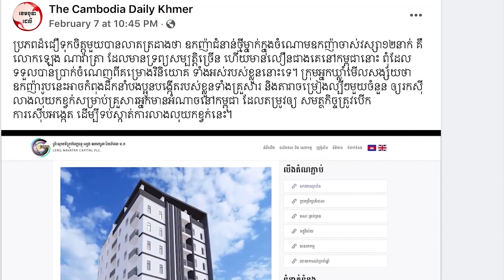អ្នកឧកញ៉ា ឡេង ណាវ៉ាត្រា ប្រដៅចំៗ និងរង់ចាំទទួលអ្នកកាសែត តាំង សារ៉ាដា នៅព្រលានយន្តហោះ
អ្នកឧកញ៉ា ឡេង ណាវ៉ាត្រា ប្រដៅចំៗ និងរង់ចាំទទួលអ្នកកាសែត តាំង សារ៉ាដា នៅព្រលានយន្តហោះ ដើម្បីនាំក្រុមហ៊ុនសវកម្មអាមេរិកស៉ើបអង្កេត
ការថ្លែងបកស្រាយបំភ្លឺ និងប្រដៅចំៗធ្ងន់ៗទៅលើអ្នកកាសែតមានឈាមជ័រជាខ្មែរ ប៉ុន្តែមានគំនិតទុទ្ទិដ្ឋិនិយម លោក តាំង សារ៉ាដា នៅពេលនេះគឺក្រោយពេលកាសែត The Cambodia Daily នៅតែបន្តផ្សាយព័ត៌មានស្តីអំពីជីវិត និងមុខជំនួញរបស់ក្រុមហ៊ុន ហ្គាឡាក់ស៊ី ណាវ៉ាត្រា ដែលត្រូវបានមហាជន និងសាម៉ីខ្លួនផ្ទាល់អះអាងថា ជាការសរសេរព័ត៌មានចោទប្រកាន់ទាំងគឃ្លើនខុសការពិតខ្វះចំណេះដឹង ខ្វះការស្រាវជ្រាវដោយសរសេរនិងសង្ស័យ បង្កើតប្រភពព័ត៌មានប្រឌិតរឿងដើម្បីកេញចំណេញផលប្រយោជន៍បក្សពួកផ្ទាល់ខ្លួនមួយក្តាប់តូចរបស់លោក តាំង សារ៉ាដា។

នៅក្នុងខ្លិបវីដេអូប្រមាណ១២នាទីលើទំព័រហ្វេសប៊ុកផ្ទាល់ខ្លួន អ្នកឧកញ៉ា ក៏បានស្នើឲ្យលោក តាំង សារ៉ាដា និងលោក គីម សុខ ឲ្យហៅក្រុមហ៊ុនសវនកម្មមានមូលដ្ឋាននៅសហរដ្ឋអាមេរិក មកកម្ពុជាឲ្យស្រូតជាបន្ទាន់មកស៉ើបសង្កេតក្រុមហ៊ុន ហ្គាឡាក់ស៉ី ណាវ៉ាត្រា គ្រុប ជុំវិញការចោទប្រកាន់ដដែលចំពោះរឿងរ៉ាវមិនប្រក្រតីនៅពីក្រោយភាពជោគជ័យរបស់អ្នកឧកញ៉ា ឡេង ណាវ៉ាត្រេា។

ទន្ទឹមនឹងការចោទប្រកាន់ទាំងគឃ្លើនពីលោក តាំង សារ៉ាដា អ្នកនិពន្ធព័ត៌មានប្រលោមលោកនៅកាសែត The Cambodia Daily ដែលតែងតែនិយាយសង្ស័យចោទប្រកាន់លើគេឯងខុសការពិតជារឿយៗនេះដែរ បុគ្គលិកជាច្រើននាក់របស់បុរី ឡេង ណាវ៉ាត្រា បានប្រតិកម្មទៅកាន់អ្នកកាសែតរត់ចោលស្រុករូបនេះ ដោយលើកឡើងស្រដៀងគ្នាសង្កត់ធ្ងន់ថា លោក តាំង សារ៉ាដា នៅកាសែត The Cambodia Daily សូមបញ្ឈប់ជាបន្ទាន់នូវគំនិតទុទ្ទិដ្ឋិនិយម ដែលអង្គុយនៅបន្ទប់ ១ម៉ែត្របួនជ្រុងហើយធ្វើការស្រាវជ្រាវចូលចិត្តបង្កើតព័ត៌មានក្នុងទ្រឹស្តីអាក្រក់ ដើរសង្ស័យចោទប្រកាន់មកលើកអ្នកកញ៉ា ឡេង ណាវ៉ាត្រា និងក្រុមហ៊ុន ហ្គាឡាក់ស៊ី ណាវ៉ាត្រា គ្រុប ទាំងមូល។

ជុំវិញការចូលរួមបរិច្ចាគទ្រព្យធនធានថវិកា និងសម្ភាៈ ព្រមទាំងបញ្ញាស្មារតីពីថ្នាក់ដឹកនាំកំពូលរបស់ ហ្គាឡាក់ស៊ី ណាវ៉ាត្រា គ្រុប ជាមួយរាជរដ្ឋាភិបាលកម្ពុជាជារឿយ ហើយត្រូវរងការចោទប្រកាន់ពីលោក តាំង សារ៉ាដា ដដែលនៅពេលនេះគឺពួកគាត់បង្ហាញការឈឺចាប់ជាខ្លាំង និងស្នើឲ្យលោក សារ៉ាដា មកមើលនឹងភ្នែកដោយផ្ទាល់នៅបុរី ឡេង ណាវ៉ាត្រា និងគម្រោងផ្សេងៗទៀត តើដូចអ្វីលោក សារ៉ាដា បានសរសេរបំភ្លៃការពិតដើម្បីបង្ខូចកិត្តិសយកេរ្តិ៍ឈ្មោះអ្នកឧកញ៉ា ឡេង ណាវ៉ាត្រា ខណៈលោកបានចូលរួមជួយដល់សង្គមជាតិច្រើនណាស់ពេលកន្លងទៅ។

យ៉ាងណា ទាក់ទឹងទង្វើនៃការសរសេរព័ត៌មានអធិប្បាយចោទប្រកាន់ទាំងងងឺពីលោក តាំង សារ៉ាដា ចំពោះអ្នកឧកញ៉ា ឡេង ណាវ៉ាត្រា មន្រ្តីជាន់ខ្ពស់ក្រសួងព័ត៌មានក៏បានចេញមកប្រតិកម្ម និងណែនាំបង្ហាញផ្លូវឲ្យលោក សារ៉ាដា នៅកាសែត The Cambodia Daily កុំអធិប្បាយព័ត៌មានដែលយកត្រឹមតែការសង្ស័យធ្វើការចោទប្រកាន់លើអ្នកឧកញ៉ា ឡេង ណាវ៉ាត្រា ថាកំពុងធ្វើសកម្មភាពអាជីវកម្មភ្ជាប់ការលាងលុយ។

រដ្ឋលេខាធិការក្រសួងព័ត៌មាន និងជាអ្នកកាសែតជើងចាស់មួយរូប លោក ប៉ែន បូណា នៅថ្ងៃទី៨ ខែកុម្ភៈ ឆ្នាំ២០២៣នេះ បានបង្ហោះសារនៅលើហ្វេកបុកភ្ជាប់ជាមួយរូបភាពខ្លឹមសារព័ត៌មានរបស់សារព័ត៌មានក្រៅស្រុកThe Cambodia Daily លោក ប៉ែន បូណា បានលើកឡើងថា វិជ្ជាជីវៈសារព័ត៌មានមិនអនុញ្ញាតឲ្យយកការសង្ស័យមកធ្វើជាកម្មវត្ថុក្នុងការចោទប្រកាន់បុគ្គលណាម្នាក់ភ្ជាប់ទៅនឹងបទល្មើសអ្វីមួយឡើយ។ បើចង់ផ្សាយរឿងធំបែបនេះ គេត្រូវបើកការស៊ើបអង្កេតដ៏ធំមួយ ដើម្បីប្រមូលឯកសារ ភស្តុតាងឲ្យបានគ្រប់គ្រាន់និងរឹងមាំបំផុត ជាមុនសិន។